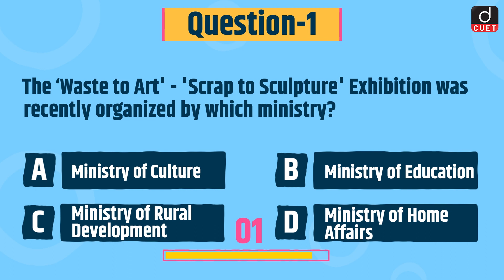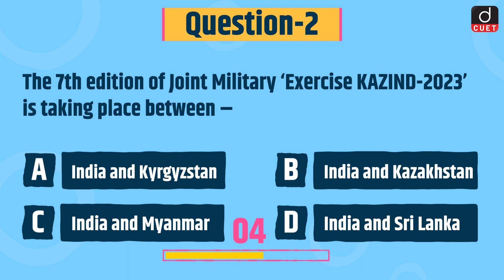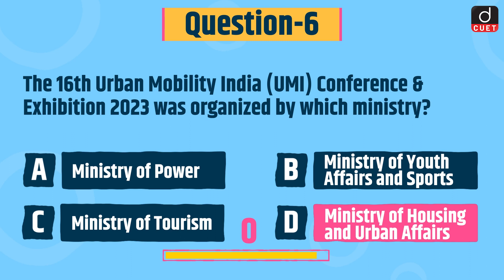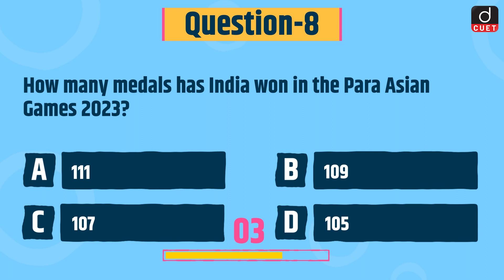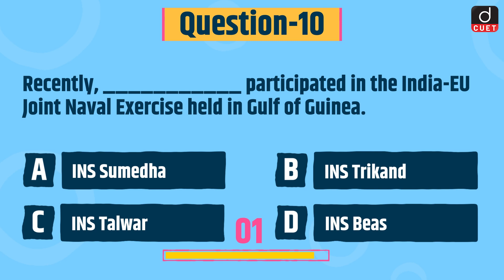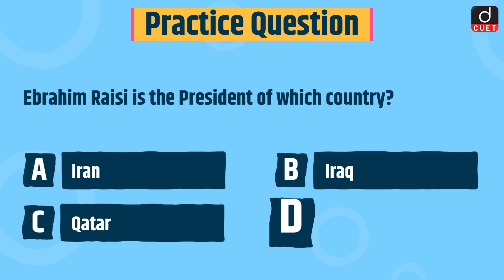CUET 2024 | Current Affairs | Practice MCQs | Episode - 111 | Drishti CUET English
Dear Viewers,

‘Waste to Art' - 'Scrap to Sculpture' Exhibition

Exercise KAZIND-2023

Solicitor General of India

UN Framework Convention on Climate Change

National Tiger Conservation Authority

Urban Mobility India (UMI) Conference & Exhibition 2023

Dhordo Village

Para Asian Games 2023

G7 Trade Ministers Meeting

India-EU Joint Naval Exercise

Ebrahim Raisi